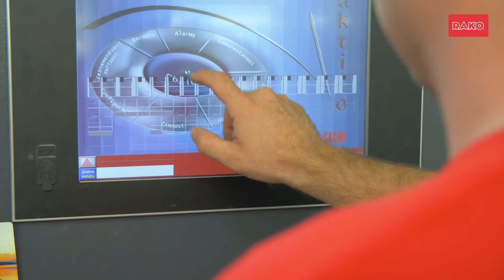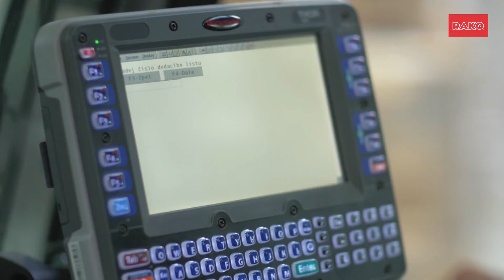Vyrábíme obklady RAKO | Staňte se součástí našeho týmu!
Staňte se součástí RAKO týmu!